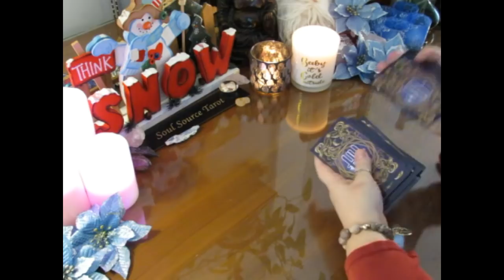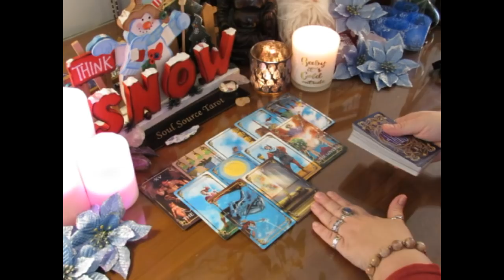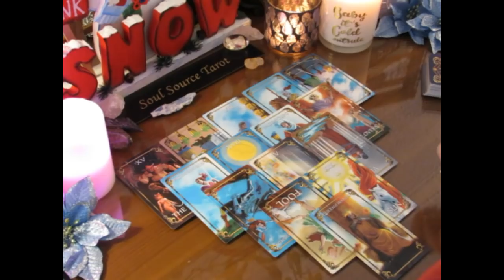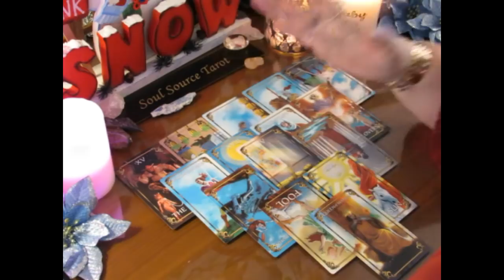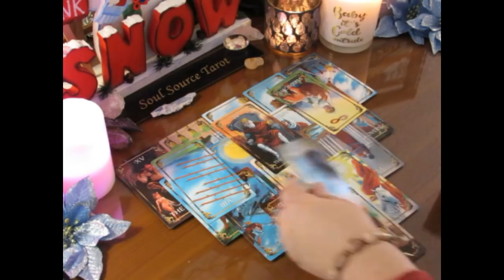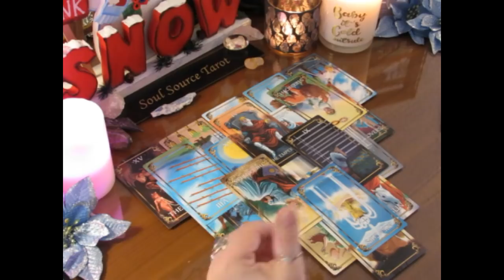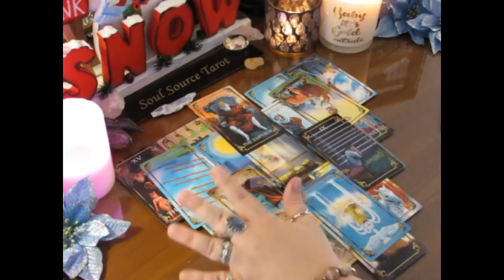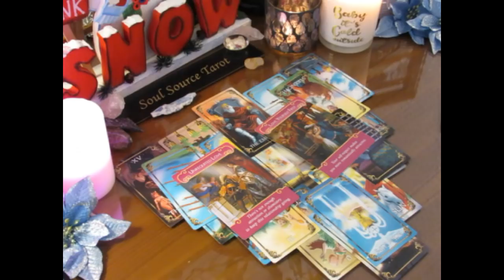~Libra~December 25th to 31st Weekly Tarot Reading